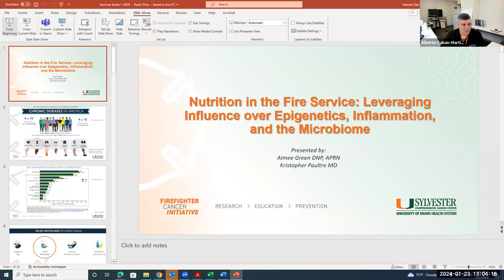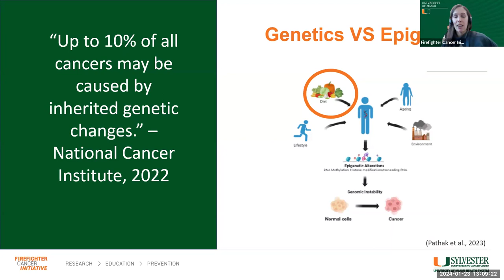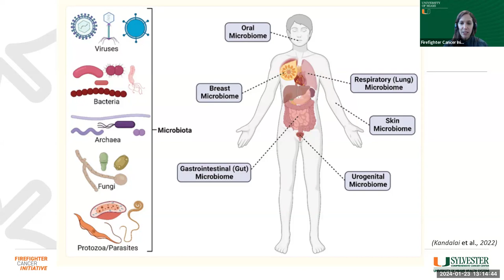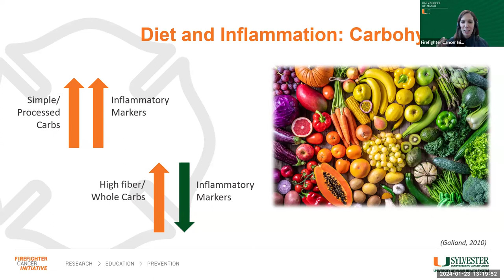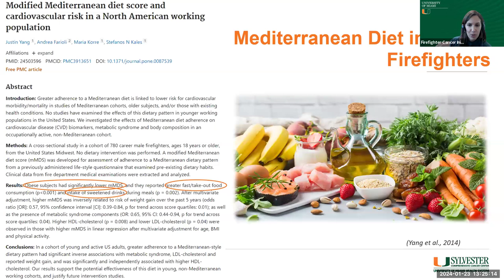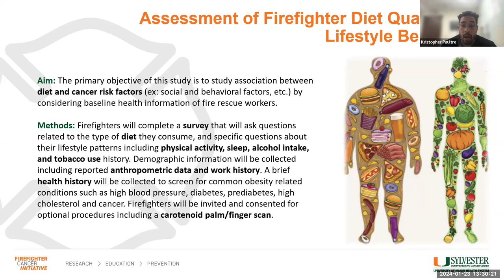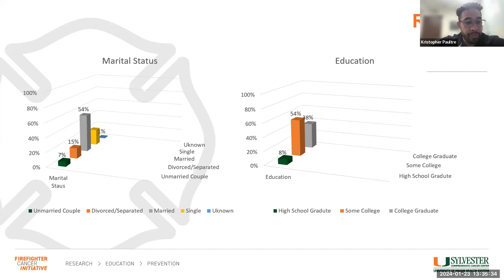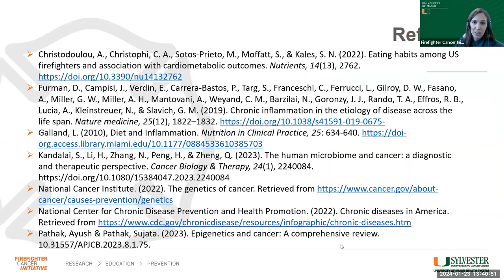FCI Seminar January 2024 - Nutrition in the Fire Service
In our January seminar, Drs. Aimee Green and Kristopher Paultre discuss “Nutrition in the Fire Service.”